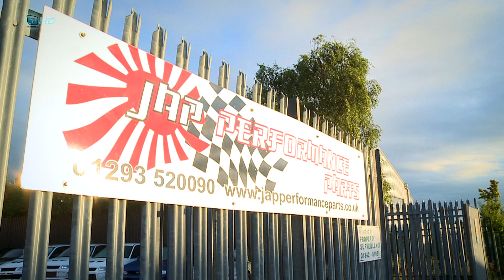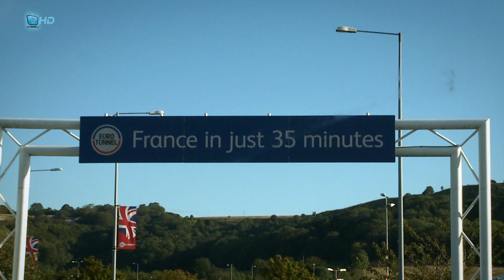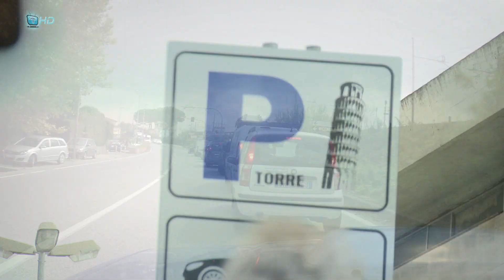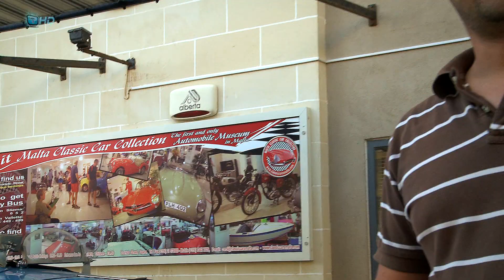[FM Promotions] - Togethia - The Malta Drift & Road Show 2012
Togethia -- The Road to Malta 2012
The most professional drifting series in Europe will hold its 2012 European Finals in Malta from the 14th to the 16th of September 2012 at an all new custom built track in an all new venue at Santa Clara College SSG (ex Sandhurst school) in Pembroke.

This years event will bring the excitement such finals carry with them. We shall see the top European Drift drivers giving their utmost to be crowned European champions for 2012.

FM Promotions Ltd. shall once again present a first for the Maltese Islands with the collaboration of he Malta Drifting Association. This year's event will also be host to Modifyit the Modified car exhibition, DB Drag international car sound competition and special guests Internationally renowned Maltese drift stunt team 'Team Maximum Lock' and international stunt bike driver Angaly Zoltan. The event will once again be covered by local media and top foreign media like Motors TV and top international print and online magazines.

Following last year's success Malta had by hosting a European dirft round this year the Maltese event is awaited by most professional European drivers, local motorsport enthusiasts and also foreign motoring and drifting enthusiasts. This is exposing the Maltese islands and the local motorsport market to international levels especially with the event being transmitted to more then 18 million households over Europe and much more around the world with this year's event being also live streamed on internet.

Drift Allstars European Drift Series this year attracted professional and upcoming drivers from all corners of Europe. The series has already held the previous rounds in the UK, Ireland, Romania and Hungary. Drift allstars will also be present in other drifting events in Europe like in Greece, Romania Drift Grand prix and more.

Drift Allstars are really looking forward for the Maltese event especially after Malta was quoted to have organised one of the best Drifting events in Europe Last year.

We shall see drivers from all corners of Europe attending for this event. Your presence will also be of support for our local driver Shawn Spiteri who is also going to be taking part in the Drift Allstars Finals after his participation and qulaification with top 16 in Wimbeldn UK.

The Maltese round will also feature an amateur cup for both local drivers and other upcoming European drivers.

*see track listing at the end of video
Filmed - Tim F.Matthews, James Young, Peter Farrow, Matthew Higgins
Edited - Tim F.Matthews,
Narrated - Mark Henderson
Presented - Faruk Kugay
Producer - Pete Farrow